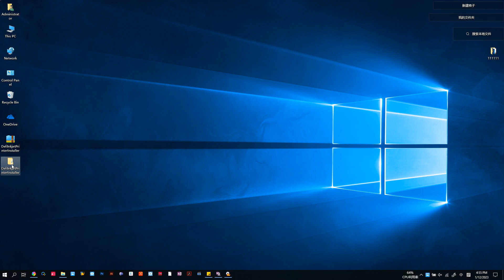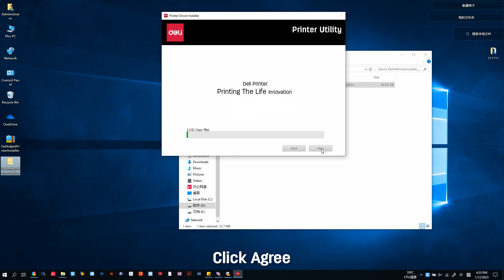06 Driver Download & Installation Deli Printer D311NW Inkjet Printer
Welcome to Deli Printer channel .Deli the only one inkjet and laser printing brand in China, has deeply cultivated in office industry for more than 20 years,
now becoming the advocator and leader of overall solutions for multiple working scenes.
We have rich product line, including inkjet printers, laser printers , termal printers, stylus printers.
What can Deli Printer offer you?
📍1-stop solution
📍Rich Product Line, Mastering the Core Technology
📍Powerful Marketing Support
Come and join us! Deli Printer Printing Your Life Innovation!

This video was produced by Deli.